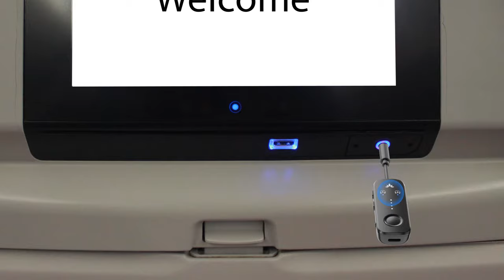How to Use Bluetooth Headphones on Airplanes - Avantree Relay Portable Bluetooth Transmitter (2023)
Introducing the Avantree Relay: Bluetooth Wireless Transmitter compatible with Airplane systems. Entertainment for your long journey.

**Coming soon to Amazon US, UK, CA, DE, FR, IT, AU, Walmart.com, and aliexpress.

** Please leave your questions & comments below, we'll get back to you as soon as possible.

Avantree Relay, Plane Bluetooth Headphone, Wireless Headphones on Planes